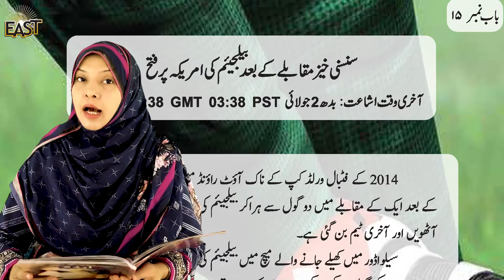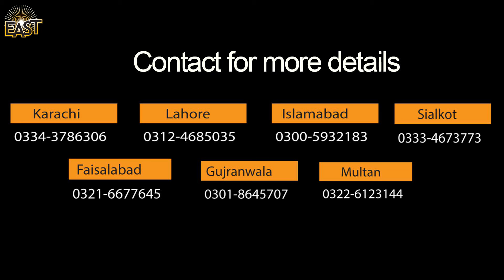Class 5 School Day 143 Urdu Chapter 15 Day 02